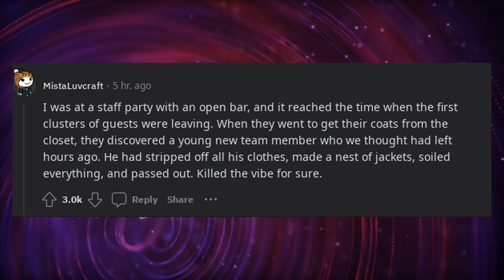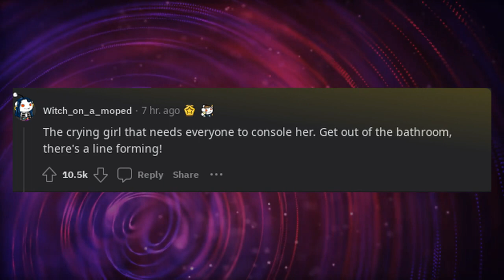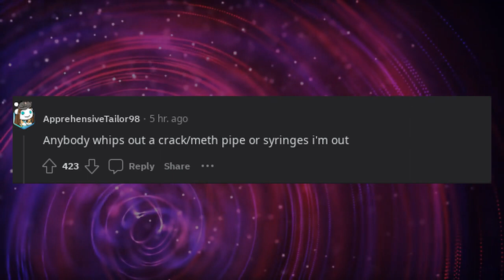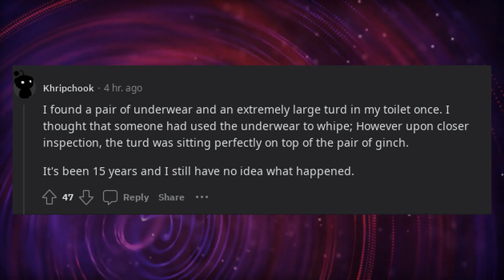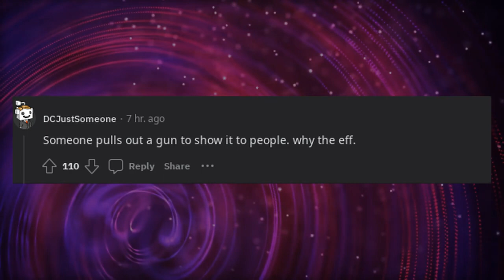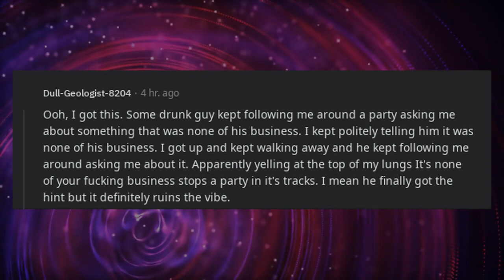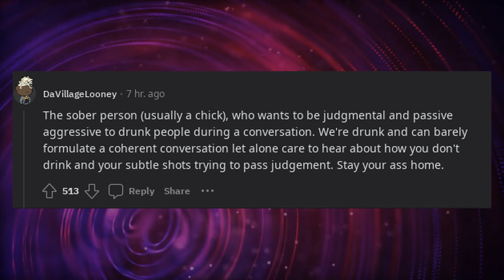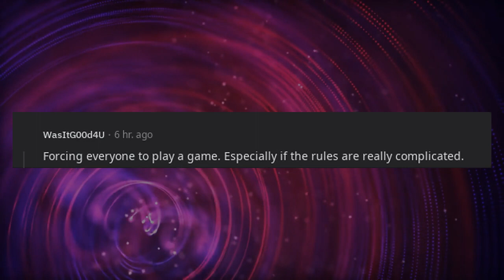What instantly kills the vibe at a party?